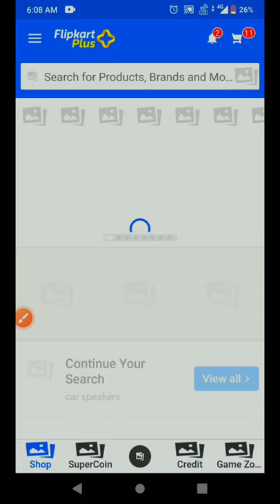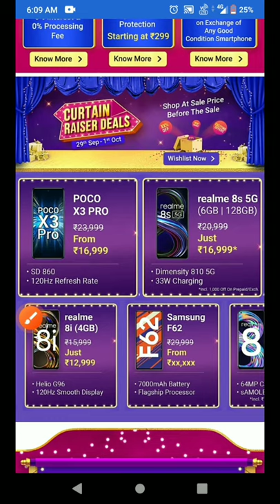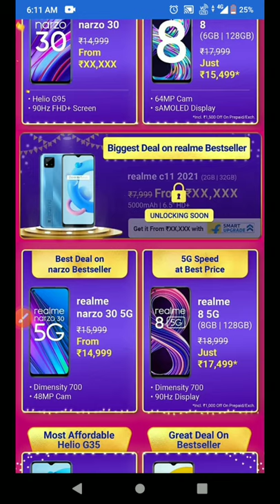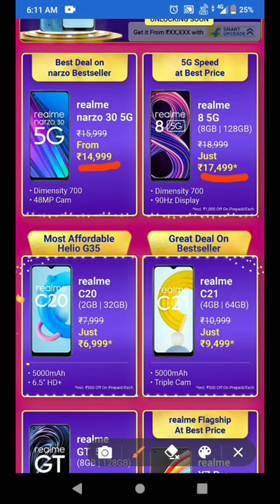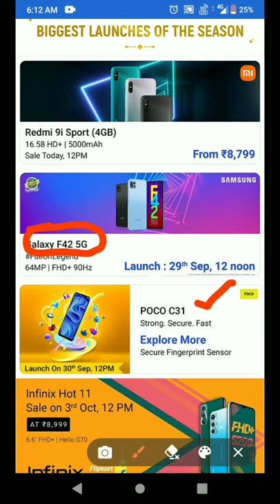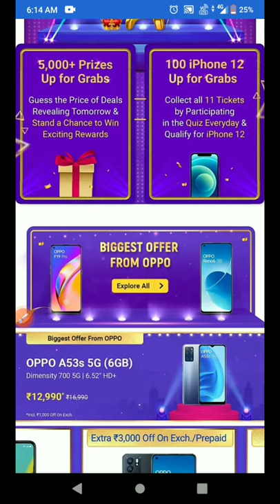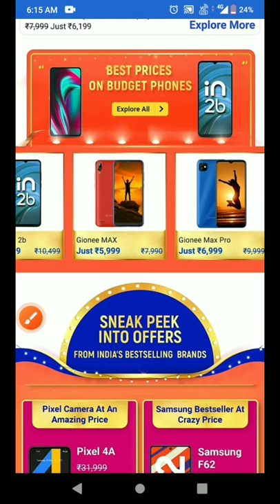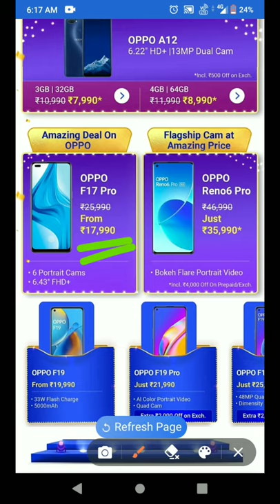Big billion days 2021 Mobile offers | flipkart Big billion days smartphone offers revealed 🔥 iphone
Big billion days 2021 Mobile offers | flipkart Big billion days iphone 12,poco x3 pro, price & offer